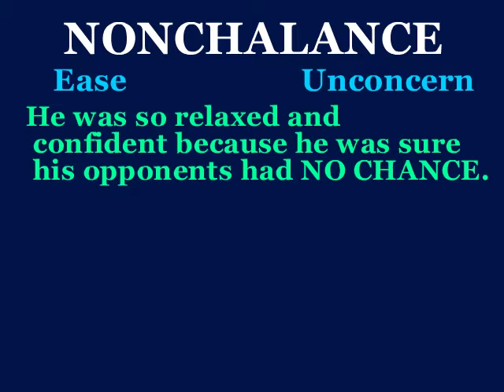nonchalance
This video will define nonchalance, use it in a sentence, and show a mnemonic device which makes easier to remember.